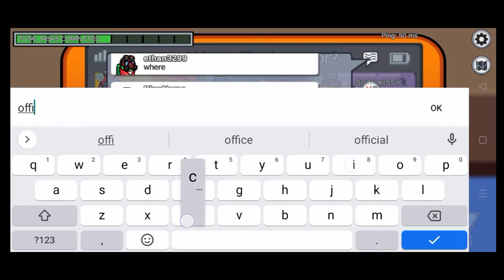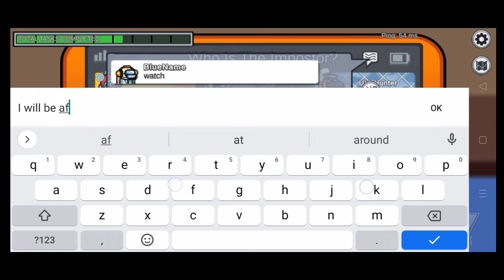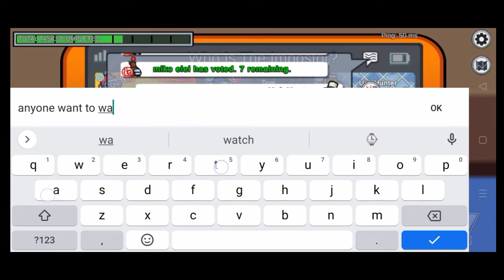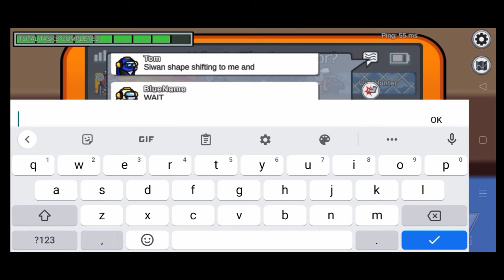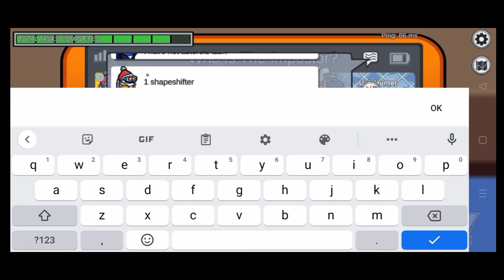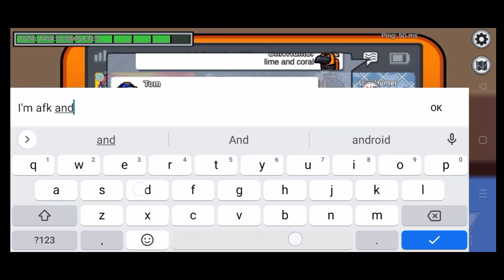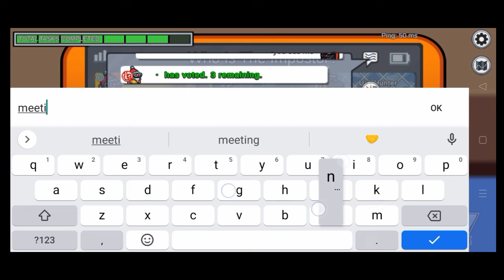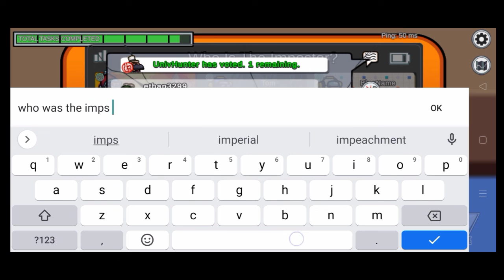Annoyed and Sus | Among Us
The fact someone said red scanned... PLEASE ELABORATE WHO IS RED. The colored Crewmate or the name.

If you guys are watching this or the others... Thank you for playing me and hopefully we meet outside the game and even chat att6 Discord!

Discord Name: Univ Hunter#7799

1. Cocoa Cookie's Trial Theme